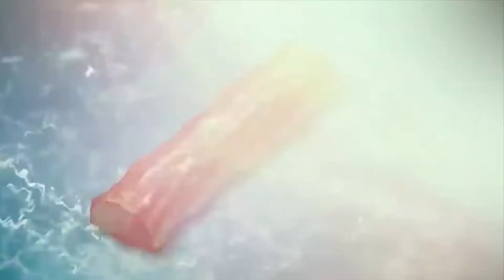जगन्नाथ पुरी मंदिर के रहस्य | Mysteries of Jagannath Puri | जगन्नाथ पुरी के चमत्कार | Temple Secrets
भगवान् कृष्ण ने जब देह छोड़ा तो उनका अंतिम संस्कार किया गया, उनका सारा शरीर तो पांच तत्त्व में मिल गया लेकिन उनका हृदय बिलकुल सामान्य एक जिन्दा आदमी की तरह धड़क रहा था और वो बिलकुल सुरक्षित था, उनका हृदय आज तक सुरक्षित है जो भगवान् जगन्नाथ की काठ की मूर्ति के अंदर रहता है और उसी तरह धड़कता है, ये बात बहुत कम लोगो को पता है

महाप्रभु का महा रहस्य

सोने की झाड़ू से होती है सफाई.

महाप्रभु जगन्नाथ(श्री कृष्ण) को कलियुग का भगवान भी कहते है. पुरी(उड़ीसा) में जग्गनाथ स्वामी अपनी बहन सुभद्रा और भाई बलराम के साथ निवास करते है... मगर रहस्य ऐसे है कि आजतक कोई न जान पाया

हर 12 साल में महाप्रभु की मूर्ती को बदला जाता है, उस समय पूरे पुरी शहर में ब्लैकआउट किया जाता है यानी पूरे शहर की लाइट बंद की जाती है। लाइट बंद होने के बाद मंदिर परिसर को crpf की सेना चारो तरफ से घेर लेती है...उस समय कोई भी मंदिर में नही जा सकता...

मंदिर के अंदर घना अंधेरा रहता है...पुजारी की आँखों मे पट्टी बंधी होती है...पुजारी के हाथ मे दस्ताने होते है..वो पुरानी मूर्ती से "ब्रह्म पदार्थ" निकालता है और नई मूर्ती में डाल देता है...ये ब्रह्म पदार्थ क्या है आजतक किसी को नही पता...इसे आजतक किसी ने नही देखा. ..हज़ारो सालो से ये एक मूर्ती से दूसरी मूर्ती में ट्रांसफर किया जा रहा है...

ये एक अलौकिक पदार्थ है जिसको छूने मात्र से किसी इंसान के जिस्म के चिथड़े उड़ जाए... इस ब्रह्म पदार्थ का संबंध भगवान श्री कृष्ण से है...मगर ये क्या है, कोई नही जानता... ये पूरी प्रक्रिया हर 12 साल में एक बार होती है...उस समय सुरक्षा बहुत ज्यादा होती है...

मगर आजतक कोई भी पुजारी ये नही बता पाया की महाप्रभु जगन्नाथ की मूर्ती में आखिर ऐसा क्या है ???

कुछ पुजारियों का कहना है कि जब हमने उसे हाथ में लिया तो खरगोश जैसा उछल रहा था...आंखों में पट्टी थी...हाथ मे दस्ताने थे तो हम सिर्फ महसूस कर पाए...

आज भी हर साल जगन्नाथ यात्रा के उपलक्ष्य में सोने की झाड़ू से पुरी के राजा खुद झाड़ू लगाने आते है...

भगवान जगन्नाथ मंदिर के सिंहद्वार से पहला कदम अंदर रखते ही समुद्र की लहरों की आवाज अंदर सुनाई नहीं देती, जबकि आश्चर्य में डाल देने वाली बात यह है कि जैसे ही आप मंदिर से एक कदम बाहर रखेंगे, वैसे ही समुद्र की आवाज सुनाई देंगी

आपने ज्यादातर मंदिरों के शिखर पर पक्षी बैठे-उड़ते देखे होंगे, लेकिन जगन्नाथ मंदिर के ऊपर से कोई पक्षी नहीं गुजरता।

झंडा हमेशा हवा की उल्टी दिशा में लहराता है

दिन में किसी भी समय भगवान जगन्नाथ मंदिर के मुख्य शिखर की परछाई नहीं बनती।

भगवान जगन्नाथ मंदिर के 45 मंजिला शिखर पर स्थित झंडे को रोज बदला जाता है, ऐसी मान्यता है कि अगर एक दिन भी झंडा नहीं बदला गया तो मंदिर 18 सालों के लिए बंद हो जाएगा

इसी तरह भगवान जगन्नाथ मंदिर के शिखर पर एक सुदर्शन चक्र भी है, जो हर दिशा से देखने पर आपके मुंह आपकी तरफ दिखता है।

भगवान जगन्नाथ मंदिर की रसोई में प्रसाद पकाने के लिए मिट्टी के 7 बर्तन एक-दूसरे के ऊपर रखे जाते हैं, जिसे लकड़ी की आग से ही पकाया जाता है, इस दौरान सबसे ऊपर रखे बर्तन का पकवान पहले पकता है।

भगवान जगन्नाथ मंदिर में हर दिन बनने वाला प्रसाद भक्तों के लिए कभी कम नहीं पड़ता, लेकिन हैरान करने वाली बात ये है कि जैसे ही मंदिर के पट बंद होते हैं वैसे ही प्रसाद भी खत्म हो जाता है।

ये सब बड़े आश्चर्य की बात हैं..

jagannath puri mandir ka rahasya
history of jagannath temple puri in hindi
history of jagannath temple puri
jagannath puri temple history hindi
puri temple mystery
puri odisha jagannath mandir